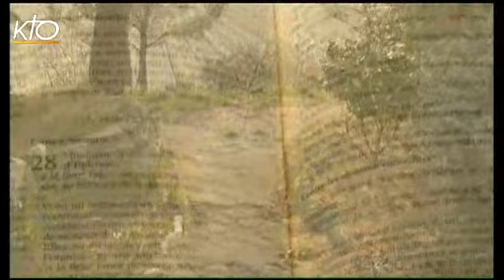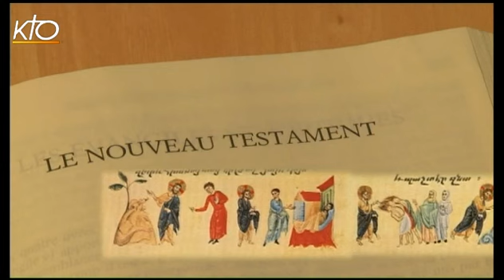Le paradis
Regard biblique du 09/04/2013.